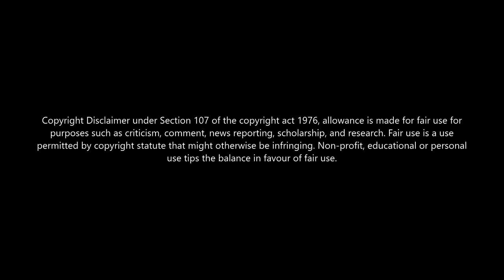Gaandu Kannamma ❣️ | 8D Song 🎧 | Vivek - mervin | Ku Karthik | Tamil Album Song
At low price👇👇
𝟏.𝐁𝐎𝐀𝐓 𝐁𝐀𝐒𝐒𝐇𝐄𝐀𝐃𝐒 𝟐𝟒𝟐🔥
𝟐.𝐉𝐁𝐋 𝐂𝟐𝟎𝟎𝐒𝐈 𝐒𝐔𝐏𝐄𝐑 𝐃𝐄𝐄𝐏 𝐁𝐀𝐒𝐒💥
𝑶𝒓𝒊𝒈𝒊𝒏𝒂𝒍 𝒔𝒐𝒏𝒈 𝒄𝒓𝒆𝒅𝒊𝒕𝒔🎶🙏:
Song - Gaandu Kannamma
Singer - Vivek, Mervin
Music Label - Sony Music Entertainment India  Pvt. Ltd.

⚠️ᴄᴏᴘʏʀɪɢʜᴛ ᴅɪꜱᴄʟᴀɪᴍᴇʀ ᴜɴᴅᴇʀ ꜱᴇᴄᴛɪᴏɴ 107 ᴏꜰ ᴛʜᴇ ᴄᴏᴘʏʀɪɢʜᴛ ᴀᴄᴛ ᴏꜰ 1976, ᴀʟʟᴏᴡᴀɴᴄᴇ ɪꜱ ᴍᴀᴅᴇ ꜰᴏʀ “ꜰᴀɪʀ ᴜꜱᴇ” ꜰᴏʀ ᴘᴜʀᴘᴏꜱᴇꜱ ꜱᴜᴄʜ ᴀꜱ ᴄʀɪᴛɪᴄɪꜱᴍ, ᴄᴏᴍᴍᴇɴᴛ, ɴᴇᴡꜱ ʀᴇᴘᴏʀᴛɪɴɢ, ᴛᴇᴀᴄʜɪɴɢ, ꜱᴄʜᴏʟᴀʀꜱʜɪᴘ, ᴇᴅᴜᴄᴀᴛɪᴏɴ ᴀɴᴅ ʀᴇꜱᴇᴀʀᴄʜ. ꜰᴀɪʀ ᴜꜱᴇ ɪꜱ ᴀ ᴜꜱᴇ ᴘᴇʀᴍɪᴛᴛᴇᴅ ʙʏ ᴄᴏᴘʏʀɪɢʜᴛ ꜱᴛᴀᴛᴜᴛᴇ ᴛʜᴀᴛ ᴍɪɢʜᴛ ᴏᴛʜᴇʀᴡɪꜱᴇ ʙᴇ ɪɴꜰʀɪɴɢɪɴɢ.”